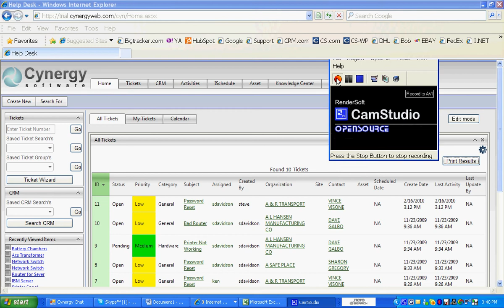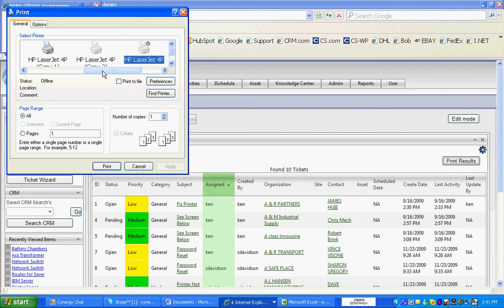Help Desk Solution Dashboard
Video shows how to sort the ticketing dashboard on Cynergy Ticketing System.